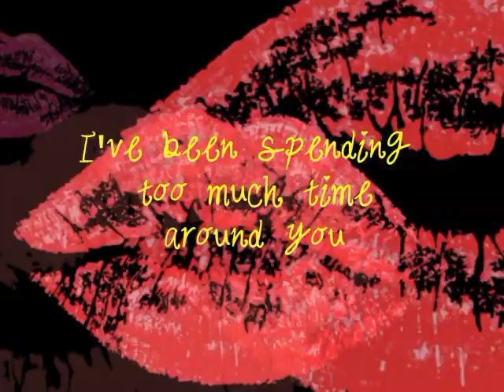Tracey G No love again (Teaser)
Video from T Giselle G 😜🤓